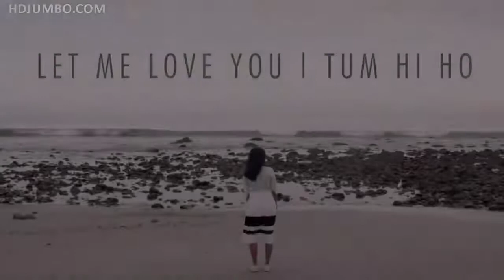Let Me Love You n Tum Hi Ho Vidya Full HD